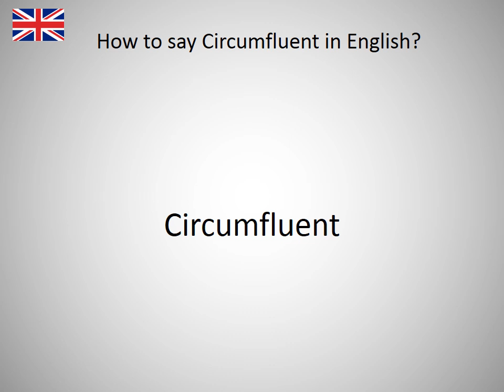How to say Circumfluent in English?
How to say Circumfluent in English? Learn the pronounciation Circumfluent! How to Pronounce Circumfluent. Expand your vocabulary, learn English words. Practice English online. Use this free pronunciation guide to practice words at a time. Learn English for free. Thank you for viewing, please like or subscribe! hoe om te sê, si të thuash, እንዴት እንደሚናገር, wie sagt man, comment dire, come dire, como dizer, как сказать, nasıl denir, cómo decir, 怎么说, πώς να το πω, hoe zeg je.